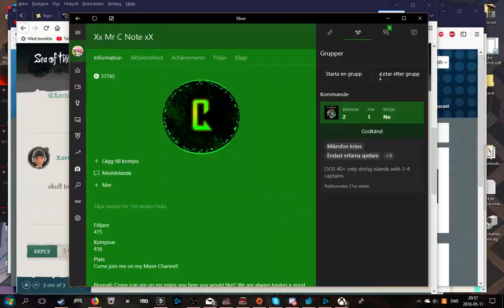bull shit in sea of thives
joined a oos gruind party got put in the bridge after few min